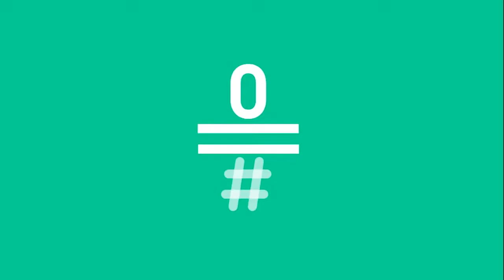Victoria - season 2 Teaser VO 2017 HD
Victoria es una serie de televisión dramática de corte histórico producida por ITV basada en la vida de la joven reina Victoria de Inglaterra y sigue sus pasos cuando desde temprana edad se vio obligada a aceptar sus responsabilidades como reina, aún siendo una "adolescente rebelde", hasta cuando se estableció como una monarca cuyo reinado estuvo caracterizado por el escándalo y la sordidez.

La reina Victoria, hija del príncipe Eduardo, duque de Kent, fue criada bajo los atentos cuidados de su madre, la princesa alemana Victoria de Sajonia. La joven heredó el trono a los dieciocho años cuando sus tres tíos paternos murieron sin dejar ningún tipo de descendencia legítima. Tras rumores, reputaciones en juego, y una época clave en la historia del Reino Unido, esta producción de ITV de la mano de BBC cuenta los episodios más tempranos de la vida de Victoria a modo de drama épico.

El libreto de Victoria es el primer trabajo como guionista de Daisy Goodwin, novelista y antigua productora de televisión. Desarrollada por parte del equipo que produjo el drama de época Poldark (Rebecca Eaton y Damien Timmer), esta serie está protagonizada por Jenna Louise Coleman (Doctor Who) en el papel titular. En el reparto la acompañan Tom Hughes (Cruce de destinos) en el papel del príncipe Albert, David Oakes (Los Borgia) como Ernest, la actriz alemana Daniela Holtz (Phoenix) que se encarga de dar vida a la baronesa Louise Lehzen, entre otros.